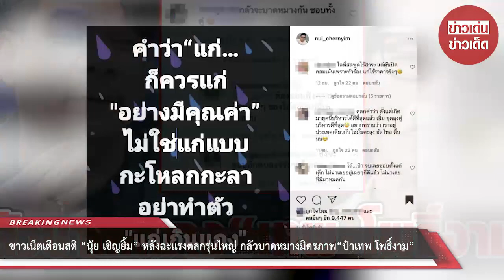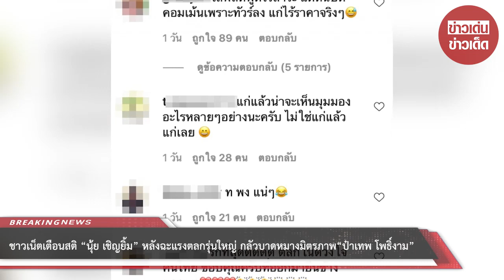ชาวเน็ตเตือนสติ “นุ้ย เชิญยิ้ม” หลังฉะแรงตลกรุ่นใหญ่ กลัวบาดหมางมิตรภาพ“ป๋าเทพ โพธิ์งาม”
ขอบคุณที่มา :
ขอขอบคุณข้อมูลจาก: